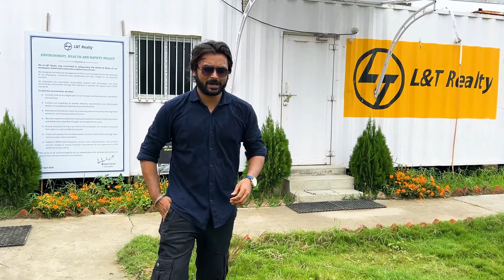Full Tour - Construction Site of New LTI Mindtree Huge Campus in Bengal Silicon Valley, Kolkata #343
First-time View from Inside the Upcoming New Campus of LTI Mindtree Company in New Town's Bengal Silicon Valley Hub of Kolkata. The Campus is under construction on 19 acres land in New Town very close to the International Airport of Kolkata.

🔔 Stay Updated!

Have any questions or want to share your thoughts?

NOTE

Warning: Re-uploading content on Facebook/App or other youtube channels without permission is prohibitedYouTube.

Also Watch-